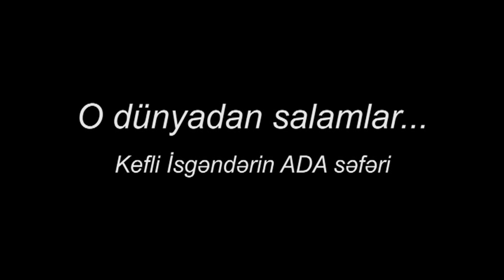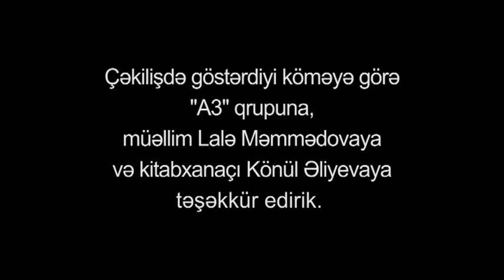"O Dünyadan Salamlar."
"O Dunyadan Salamlar", a satiric film featuring the character of Iskandar from Jalil Mammadguluzade's  famous play "Ölülər". The film was presented at ADA Ədəbiyyat Məclisi (ADA Literary Majlis), a student initiative at the Azerbaijan Diplomatic Academy, as part of its April, 2013 edition. Jalil Mammadguluzadeh was the founder, publisher and chief editor of "Molla Nasreddin" magazine (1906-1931).